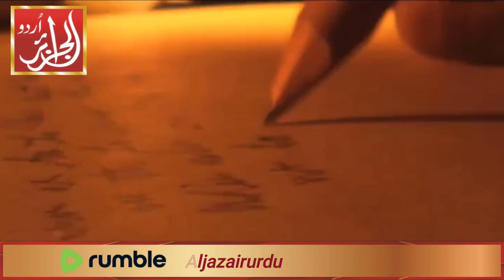How did Maldives become a Muslim country | Amazing information | Aljazairurdu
How did Maldives become a Muslim country
Amazing information
مالدیپ کیسے ایک مسلمان ملک بنا
ایک حیرت انگیز معلومات
The Maldives has a rich Islamic history that dates back over a thousand years. Here's an overview of key points in its Islamic history:

1. **Conversion to Islam**: The Maldives officially converted to Islam in 1153 AD during the reign of Sultan Muhammad al-Adil. Prior to Islam, the Maldives practiced Buddhism, evidenced by archaeological remains such as stupas and monastic ruins found on various islands.

2. **Islamic Influence**: After conversion, Islamic teachings and practices became deeply embedded in Maldivian society. Mosques were built, and Islamic education flourished. The Maldives adopted Sharia law and Islamic jurisprudence as the basis for governance and social norms.

3. **Sufism**: Sufism, the mystical dimension of Islam, also played a significant role in the Maldives. It influenced local religious practices and cultural expressions, blending with traditional Maldivian customs and beliefs.

4. **Colonial Era**: During the colonial period, the Maldives came under the influence of European powers, but Islam remained a strong cultural and religious force. The British gained control in the late 19th century, and the Maldives remained a British protectorate until gaining independence in 1965.

5. **Contemporary Islam**: Today, Islam continues to be the dominant religion in the Maldives. The constitution declares Islam as the official state religion, and religious observance is a central aspect of daily life for Maldivians. The country follows Sunni Islam, and Islamic principles influence laws, social norms, and cultural practices.

6. **Modern Challenges**: In recent years, the Maldives has faced challenges related to radicalization and extremism, prompting efforts to promote a moderate and tolerant interpretation of Islam. The government and religious authorities work to balance traditional Islamic values with the demands of a modern, globalized society.

Overall, the Islamic history of the Maldives has shaped its identity, culture, and governance, making it an integral part of the nation's heritage and daily life.